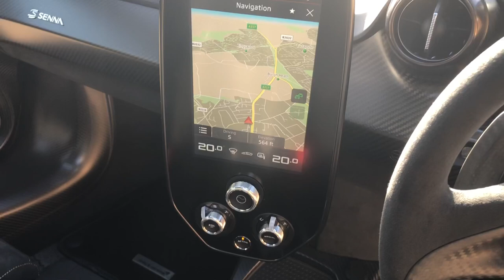2019 McLaren Senna - MSO Bespoke Black Gold - Walkaround & Interior [4K]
In-depth walkaround of this 2019 McLaren Senna with highlighted features, interior shots, start-up & revs!

Senna. A name that sends shivers to one’s spine for any motorsport fan. This is because Aryton Senna is widely regarded as one of the greatest Formula One drivers of all time having won 3 world championships for the McLaren F1 team from the late 80’s to early 90s. Fast forward 17 years and McLaren have paid tribute to this incredible Brazilian racing driver by creating the most extreme McLaren road car ever built. This is not just a marketing exercise for McLaren as they have fastidiously designed the car from the aerodynamics to the chassis and powertrain and worked closely with Ayrton’s nephew Bruno Senna to develop the car as well as the Senna Foundation in order to use the name.

Form follows function as the Senna’s aerodynamics determines the way it looks. It produces an incredible 800kg of downforce (40% more than the P1) at 155 mph thanks to active aerodynamics like no other road car. From the huge active rear wing that also acts as an airbrake and part of a drag reduction system (DRS); further aerodynamic features include the single piece double diffuser, low front splitter, huge front intakes with active flaps and winglets that channel air to various areas of the car. Weighing only just 1,198kg, the Senna’s bodywork is made exclusively from Carbon Fibre and built around McLaren’s latest and stiffest Carbon Fibre tub yet; the Monocage III.

With McLaren’s 4-Litre twin-turbocharged V8 producing 789 bhp and 590 lb ft of torque (79 bhp and 47 lb ft of torque over the 720s), the Senna’s performance figures are astonishing. It does 0-62mph in 2.8 seconds, 0-124 mph in 6.8 seconds and reaches a top speed of 211 mph through its 7-Speed Dual Clutch gearbox. However, it’s the braking performance where the Senna shines thanks to its lightweight construction, active rear wing and phenomenal carbon ceramic brakes that take seven months to manufacture instead of the usual one month. From 124 mph the Senna can stop in just 100 metres; 16m less than the P1. On a track the car handles like a full on GT3 racing car partly due to its 50 mm lowered ride height in track mode. Visibility is also a stand out feature with various glass panels all over the cabin including the optional Gorilla Glass lower panel in the doors which enables you to see the track below or any kerbs should you wish to park your Senna next to one.

Step inside the Senna and the form following function ethos continues with new lightweight race seats, Alcantara and Carbon Fibre materials all over. The gear selector panel is fixed to the driver’s seat and moves with it. The start button, electric window switches, air conditioning controls and race mode button are on the roof like a fighter jet cockpit and the Senna also has the fantastic rotating dashboard display like the 720S. Limited to just 500 examples worldwide, the Senna is a worthy tribute to the legend that is Ayrton Senna. Dripping in exquisite details and packed with McLaren’s F1 track technology and knowledge, the Senna truly is the ultimate road legal track car.